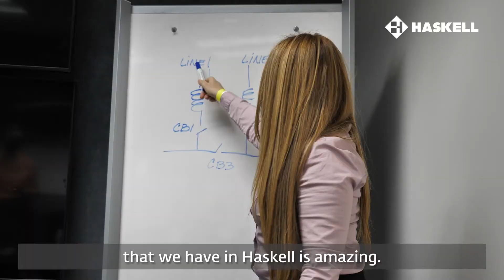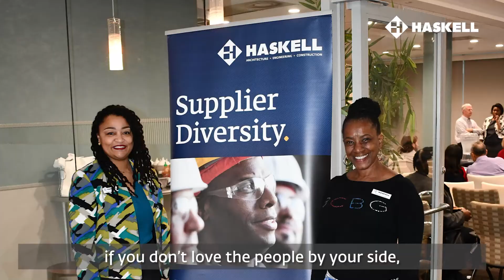Team Member Experience